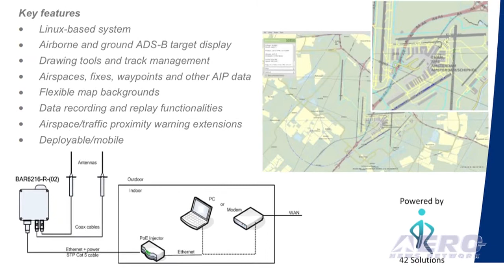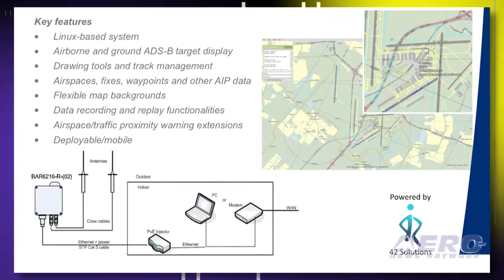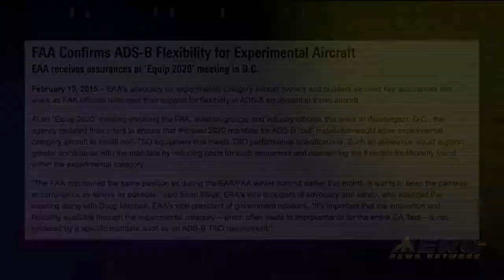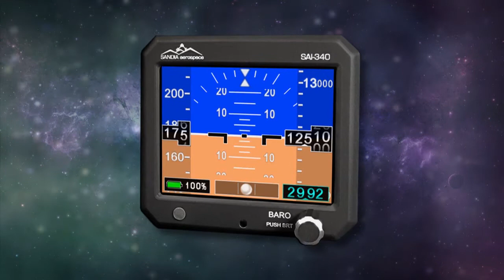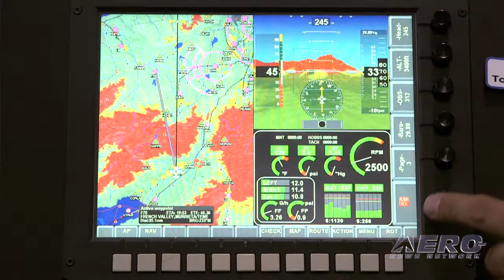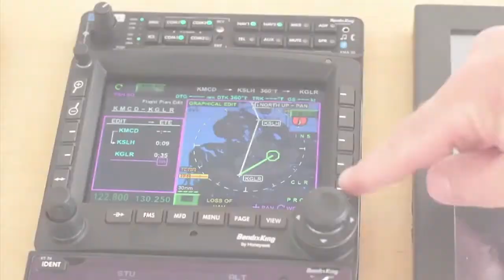Airborne 02.24.15: Becker ADS-B Tracking, TTS Officers, ADS-B Experimental News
Also: Seeker Certified, Aero-Calendar, UAV NPRM, KingAir Service, Durban Airshow Cancelled, PC-21 #100

Becker Avionics International has introduced a new ADS-B based tracking and surveillance system for flight and ground operations. The system is called ATLASS, short for ADS-B Traffic Localization and Surveillance System. ATLASS is a state-of-the-art, stand-alone ADS-B traffic monitoring system that provides a recognized air and ground situational awareness picture.  The situation awareness capability provided by ATLASS provides unique surface applications that can apply to specialized operations that combine air and ground coordination. TTD President Ed Wytkind and Secretary-Treasurer Larry Willis were re-elected to their respective positions during TTD’s 25th anniversary convention and Executive Committee meeting. TTD represents 32 transportation unions in all sectors of transportation to provide a unified voice on many labor transportation issues. The EAA reports that at an “Equip 2020” meeting involving the FAA, aviation groups, and industry officials last week in Washington, D.C., the agency restated their intent to ensure that the year 2020 mandate for ADS-B “out” installation would allow experimental category aircraft to install non-TSO equipment that meets TSO performance specifications. All this... and MORE in today's episode of Airborne!!!

Airborne 02.24.15 is chock full of info in this Daily news episode for Tuesday, February 24th, 2015... Presented by Aero-TV veteran videographer and Airborne Host Ashley Hale, and supported by ANN CEO/Editor-In-Chief Jim Campbell, Chief Videographer Nathan Cremisino, and Aero-Journalists Tom Patton, and Earl Downs, this episode covers:

Becker Avionics Introduces NEW ADS-B Air & Ground Tracking System
NATCA Congratulates TTD Officers On Re-Election
FAA Confirms ADS-B Flexibility For Experimentals
FAA Authorizes U.S. Sales Of Seeker Aircraft
Aero-Calendar: SSA, HAI, WAI and More!
UAV NPRM Comment Period Is Now In Effect
Textron Aviation Expands Global King Air Service
Durban Land, Sea, And Air Festival In South Africa Cancelled
The 100th PC-21 Rolls Off Pilatus Assembly Line